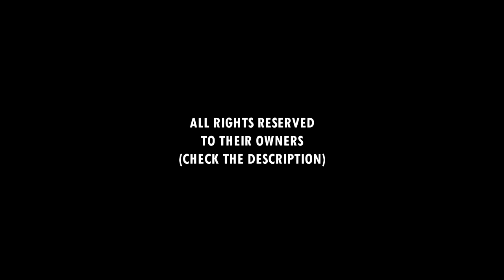TOP 35 Spikes Womens • The Hague 4 Star 2018 • Beach Volleyball World